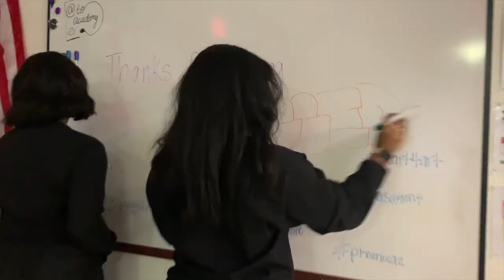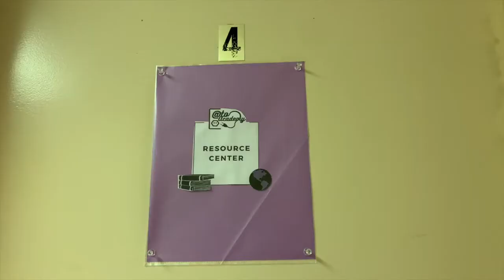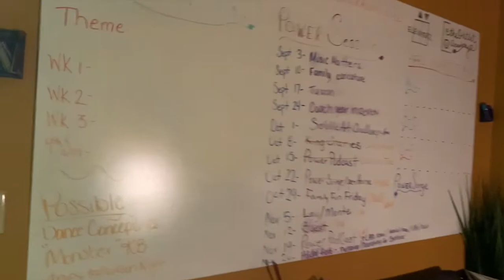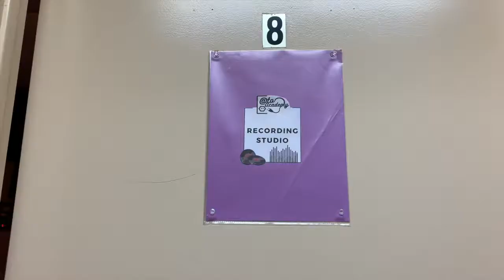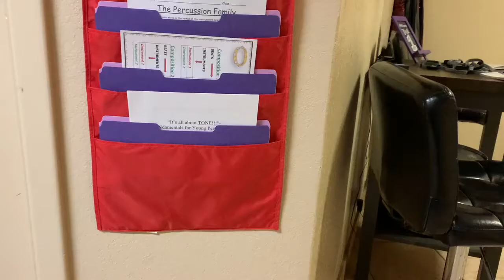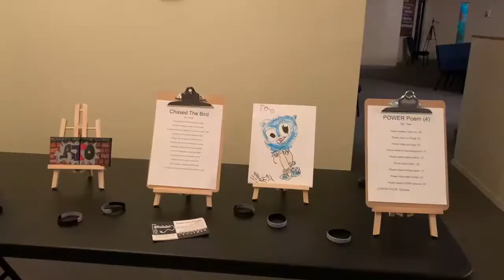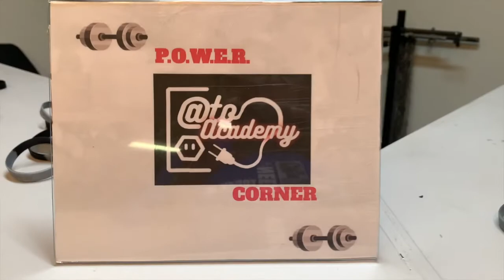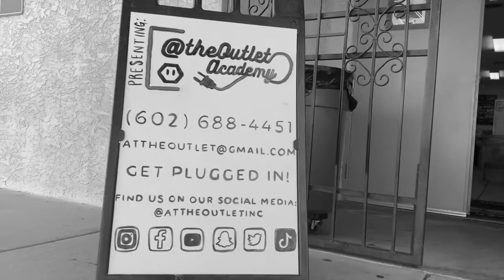ATO ACADEMY RIBBON CUTTING OPEN HOUSE 10/14/21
WHAT'S UP?!!
THIS IS THE 8th P.O.W.E.R SESSION OF OUR SECOND YEAR!
This week, we are going Behind The Scenes as we give you a tour of ATO Academy and a glance of our Ribbon Cutting Ceremony!

Hope you enjoy it and make it your own!